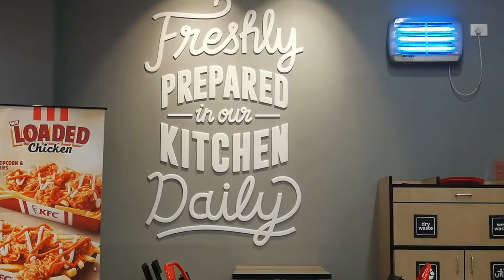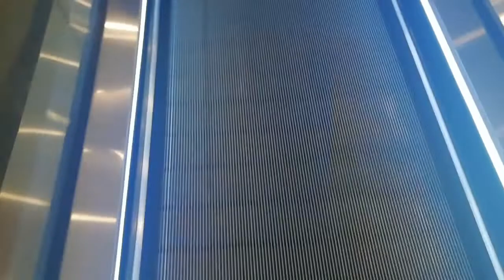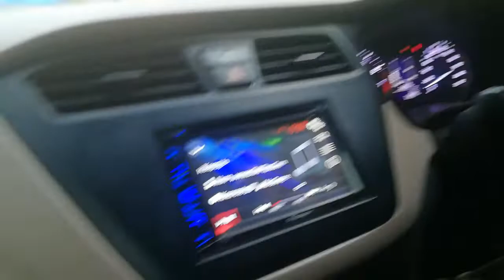WHAT HAPPENED IN RESTAURANT?? .. . 🍗🍗🍟🍔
Hello guys

Today i had lot of fun with my cousin abzan
We went to Mangalore.. When we reached Mangalore it was already noon so we went to KFC to have then lunch

And then we planned to go to mall for shopping. And when we were comeing back home we stop at a beach to take same pic... And we had lot of fun 😎😎😎

Intro by: Hency.

Use in the invitetion code  to earn coins